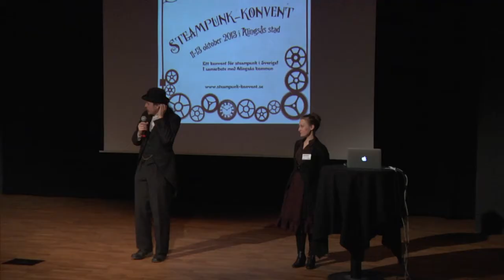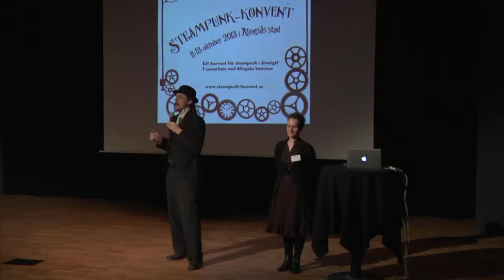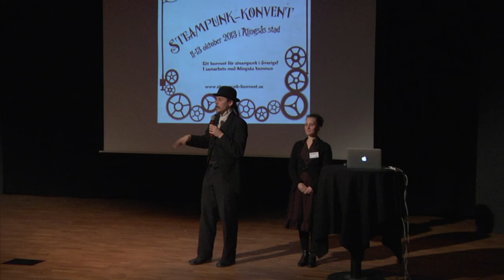Steampunk-konvent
Ett konvent för steampunk i Sverige!

11-13 oktober 2013, Alingsås